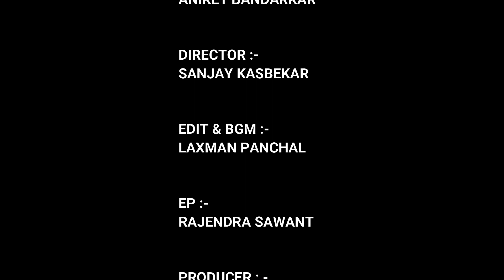बाबा मेवॉडी ने लडकि योंको कैसे फसाया Baba mewadi comedy web series#comedy